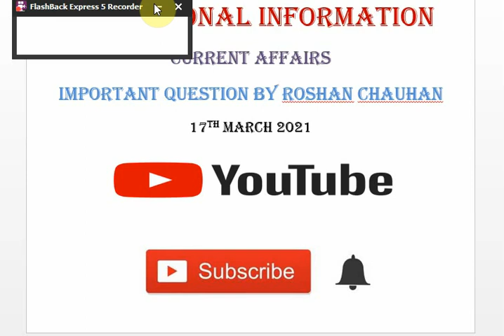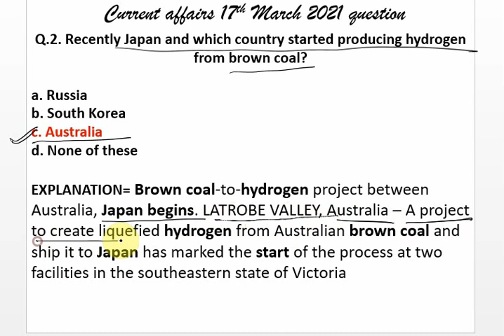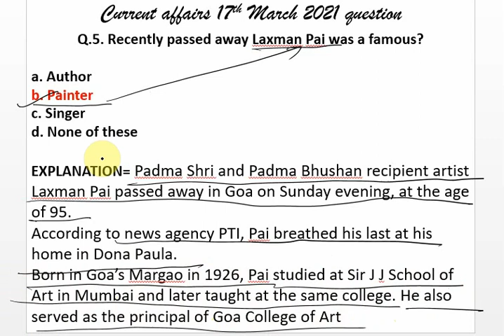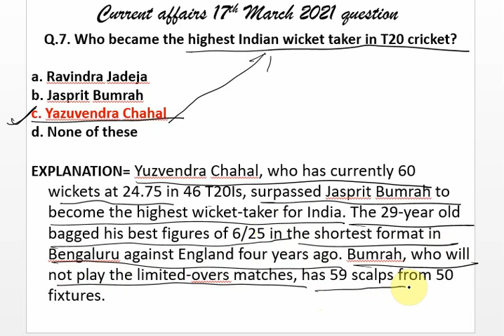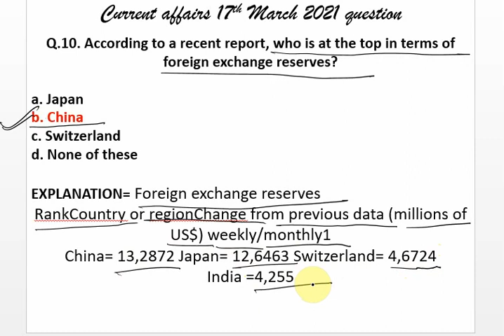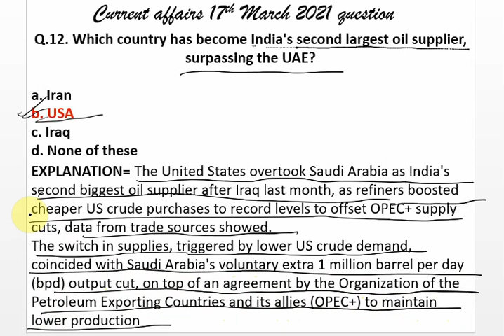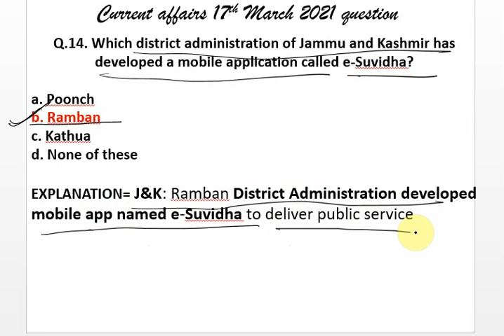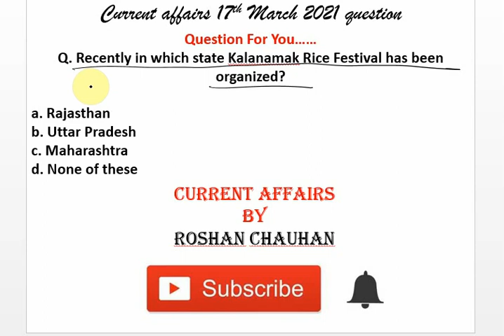17TH MARCH 2021 CURRENT AFFAIRS ll IMPORTANT QUESTIONS OF 17TH MARCH 2021 ll QUICK REVISION ll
17TH MARCH 2021 CURRENT AFFAIRS ll IMPORTANT QUESTIONS OF 17TH MARCH  2021 ll QUICK REVISION ll

16TH MARCH 2021 CURRENT AFFAIRS ll IMPORTANT QUESTIONS OF 16TH MARCH  2021 ll QUICK REVISION ll

15TH MARCH 2021 CURRENT AFFAIRS ll IMPORTANT QUESTIONS OF 15TH MARCH  2021 ll QUICK REVISION ll

14TH MARCH 2021 CURRENT AFFAIRS ll IMPORTANT QUESTIONS OF 14TH MARCH  2021 ll QUICK REVISION ll

13TH MARCH 2021 CURRENT AFFAIRS ll IMPORTANT QUESTIONS OF 13TH MARCH  2021 ll QUICK REVISION ll

12TH MARCH 2021 CURRENT AFFAIRS ll IMPORTANT QUESTIONS OF 12TH MARCH  2021 ll QUICK REVISION ll-

11TH MARCH 2021 CURRENT AFFAIRS ll IMPORTANT QUESTIONS OF 11TH MARCH  2021 ll QUICK REVISION ll-

10TH MARCH 2021 CURRENT AFFAIRS ll IMPORTANT QUESTIONS OF 10TH MARCH  2021 ll QUICK REVISION ll